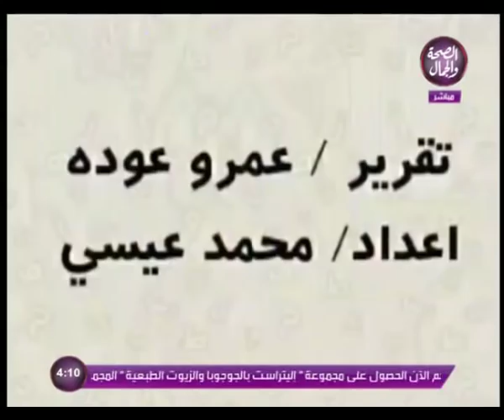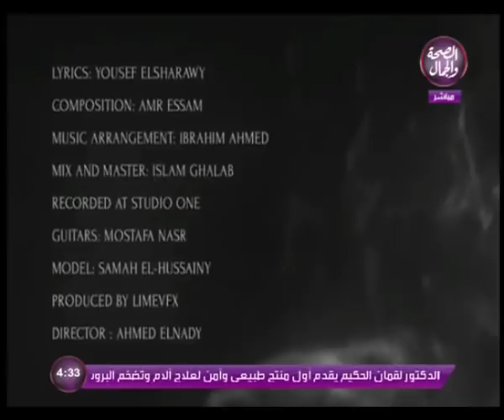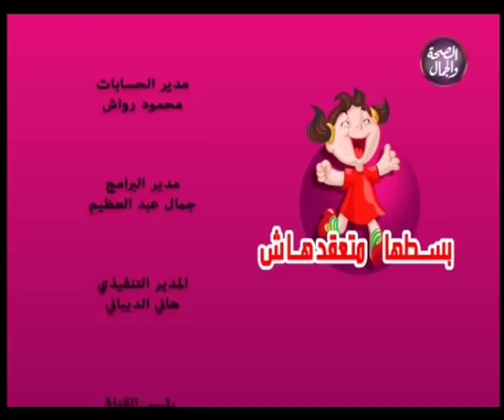برنامج بسطها متعقدهاش مع رينا ومنى وايمى 10 10 2018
برنامج بسطها متعقدهاش مع رينا ومني وايمي
تقديم شيرين فكري (رينا باسيتو )
مني فؤاد
ايمي ابو العلا
ف ضيافه داليا فؤاد والموديل رانا
والفنان  المطرب عمرو عصام